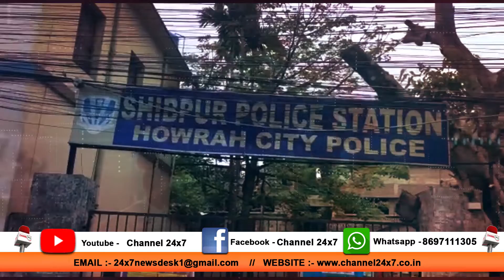ফের আক্রন্ত ৩ পুলিশ // শিবপুর হাওড়ায় @ ২৯ এপ্রিল ২০২০